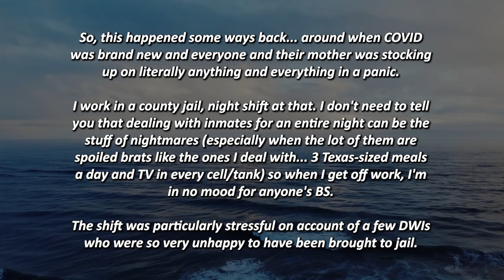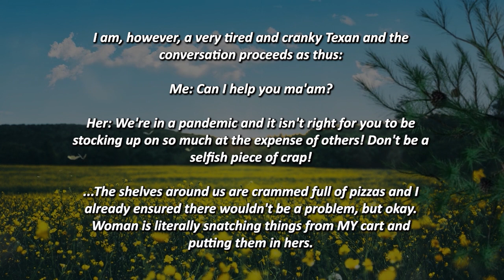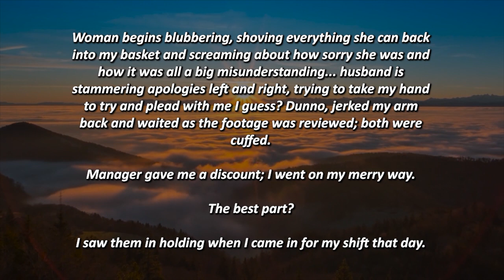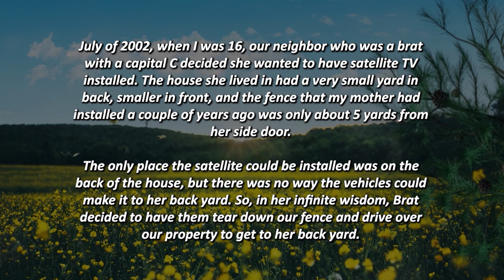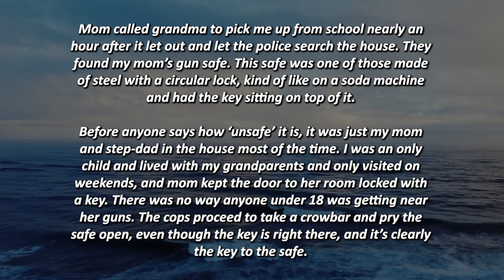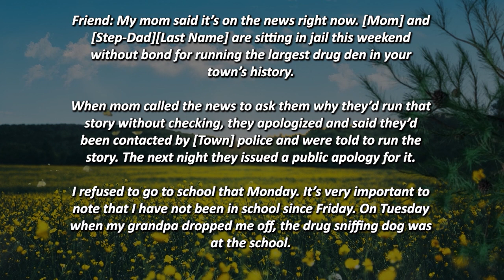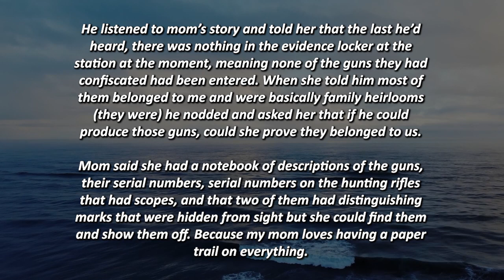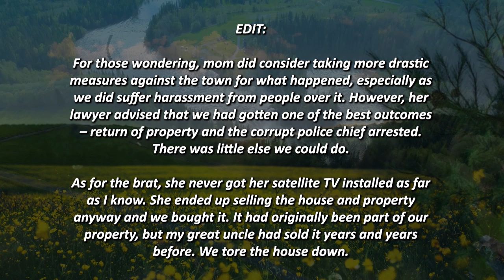KAREN AND HER ENTITLED HUSBAND SHOVE A CUSTOMER AND RAID HIS CART WITHOUT KNOWING WHO HE REALLY IS!